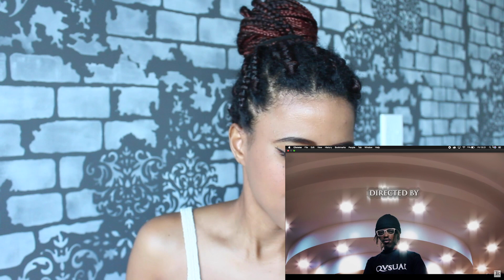KHALIGRAPH JONES X BREEDER LW - "NI KUBAYA"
Watch the KHALIGRAPH JONES X BREEDER LW - "NI KUBAYA" music video with me.